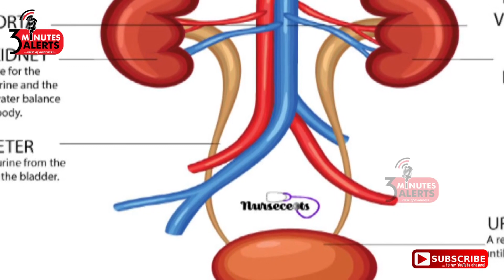அடிக்கடி சிறுநீர் கசிவு உண்டாகிறதா காரணமும் தீர்வும் /3 MINUTES ALERTS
அடிக்கடி சிறுநீர் கசிவு உண்டாக காரணம் என்ன ? அதற்கு என்ன தீர்வு என்பதை பற்றி இந்த காணொளியில் பார்ப்போம்.